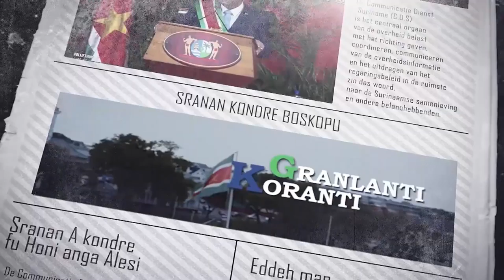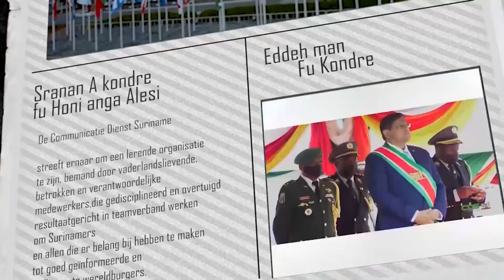𝔾ℝ𝔸ℕ𝕃𝔸ℕ𝕋𝕀 𝕂𝕆ℝ𝔸ℕ𝕋𝕀 (JAVAANS), DD 20 MEI 2022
De onderwerpen in deze aflevering zijn:
- Gevolgen klimaatverandering voelbaar in Suriname
- Bijen zijn voor de natuur onmisbare insecten
- Ministerie van Defensie kijkt uit naar ander pand voor Militaire Politie